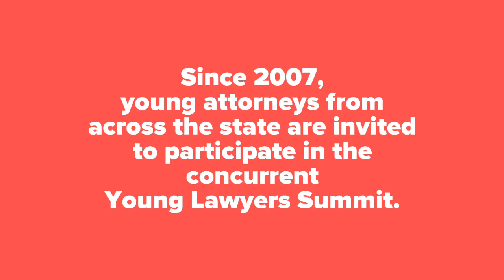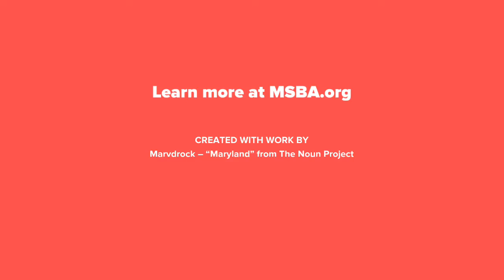Conference of Bar Presidents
In 1959, bar leaders from across Maryland convened at MSBA's invitation to discuss common ideas, challenges, and concerns. Today, nearly 60 years later, the Conference of Bar Presidents - the oldest program of its kind in the nation - continues to draw Maryland state, local, and specialty bar leaders, executive staff, and other legal professionals every fall for three days of education, networking, and camaraderie.
Working to unite and enhance Maryland's legal profession, we are... The MSBA.